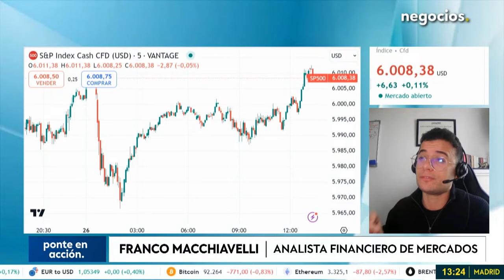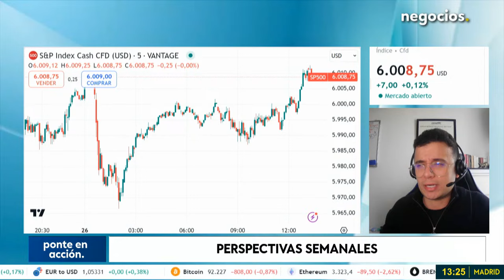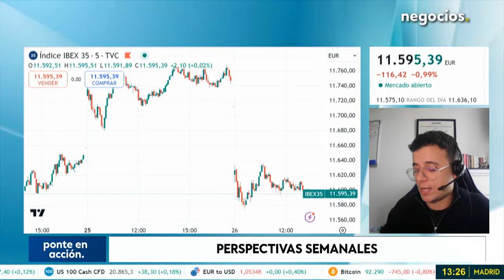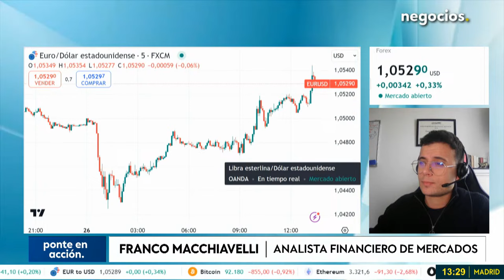El BCE en la cuerda floja: "Europa está muy tocada y su motor está todavía peor". Macchiavelli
Franco Macchiavelli, analista financiero de mercados, ha destacado esta semana como decisiva en el contexto de los mercados. Ha señalado que, aunque la semana es corta debido a los festivos, los datos de inflación serán fundamentales. Según Macchiavelli, una relajación en los rendimientos de los bonos podría impulsar el mercado hacia un Rally de Navidad.

Ha explicado que el mercado está atento al repunte esperado de la inflación, indicando que un desvío significativo de las estimaciones podría generar volatilidad. Aun así, ha expresado optimismo respecto a un desenlace positivo para fin de año, tras superar esta última fase de incertidumbre macroeconómica.